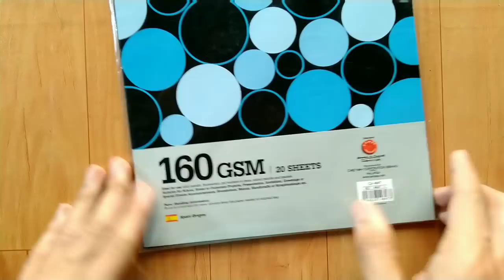Drawing on Black Paper 😍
Drawing Tools that I use ⬇️

Kohinoor graphite pencils

Erasers- ⬇️

tombow zero eraser